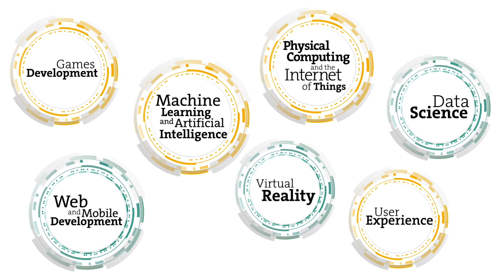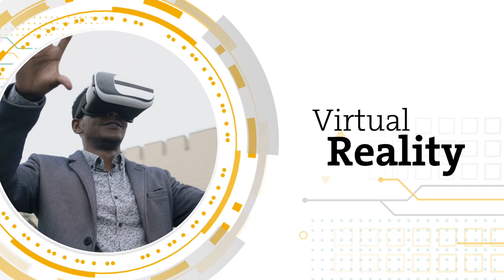Graduate with a Computing Degree from University of London!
St Martin's Institute of Higher Education was founded in 1985. St Martin's today is a multi-faculty private Tertiary Education Institution, attracting students from different countries reading for University of London undergraduate Diploma and Honours Degree programmes in Accountancy, Banking, Business, Business Administration, Economics and Management, Marketing, Human Resource Management, International Business, Information Systems and Management, Creative Computing, and Computing and Information systems. St Martin's also offers University of London Diploma for graduates in Management and Information Systems, and postgraduate Degrees in Information Security and International Business.